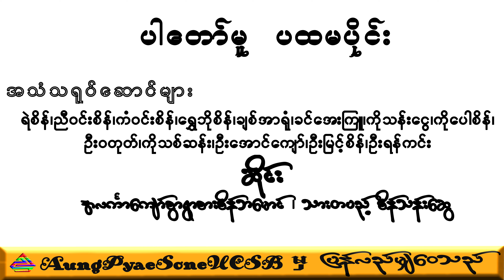ပါတော်မူ ပထမပိုင်း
အသံသရုပ်ဆောင်များ
ရဲစိန်၊
ညီဝင်းစိန်၊
ကံဝင်းစိန်၊
ရွှေဘိုစိန်၊
ချစ်အာရုံ၊
ခင်အေးကြူ၊
ကိုသန်းငွေ၊
ကိုပေါစိန်၊
ဦးဝတုတ်၊
ကိုသစ်ဆန်း၊
ဦးအောင်ကျော်၊
ဦးမြင့်စိန်၊
ဦးရန်ကင်း၊

ဆိုင်း - အလင်္ကာကျော်စွာ ရွာစားစိန်ဘမောင်၊
           သားတပည့် စိန်သန်းဆွေ

နားဆင်သူ အားလုံး ကိုယ်စိတ်နှစ်ဖြာ ကျန်းမာ၊ ချမ်းသာကြပါစေခင်ဗျာ။